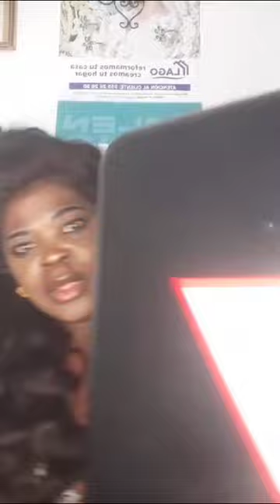ON THE FOURTH DAY OF MY AUGUST SHOPPING. LUIS VUITON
STEPHANIE & MUM TV